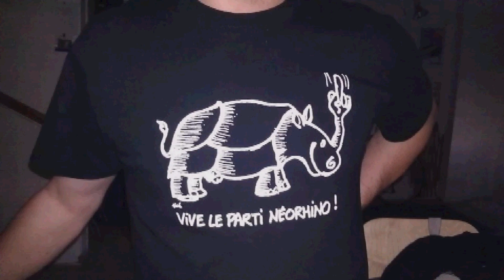CLIP RHINOFÉROS 101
La Parti Rhinocéros du Canada sort sa propagande sur Douteux.tv Petit clip pour la deuxième émission La Sainte Cassette l'émission politique produite par le parti rhinocéros du Canada. C'est un rendez-vous mensuel incontournable pour tout ceux qui veulent plus de réponses que de questions. Le parti rhinocéros à été fondé pour répondre au vide et à l'inertie des politiciens.